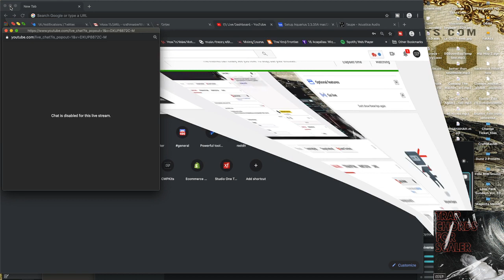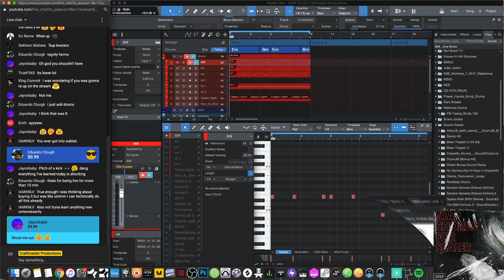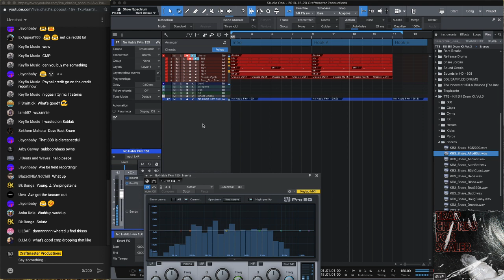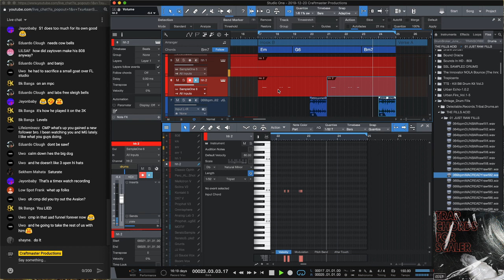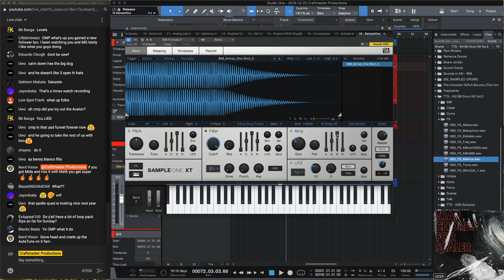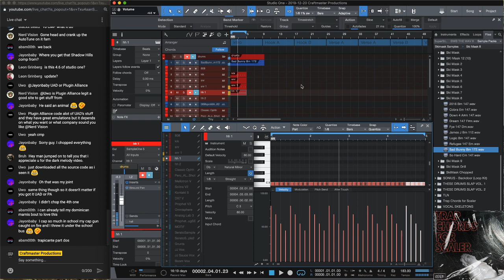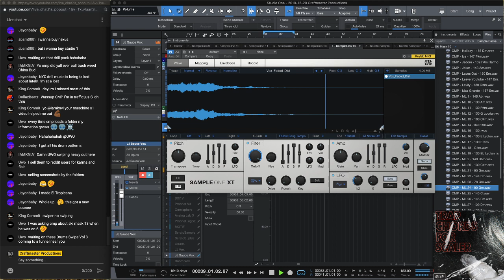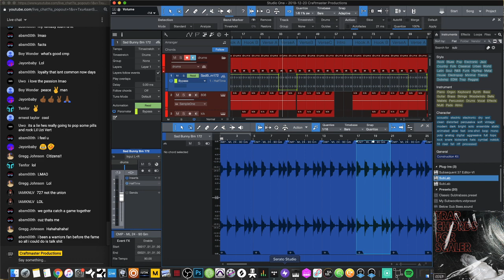Friday Night Mids...Ski Mask Samples Appreciation Stream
UAD Avalons, Taylor Swift Attacked, Royce a Beatmaker ?

Download 10 Compositions via Instant Download. Free with Email.

We will preview best flips via SpicySundays on youtube! Be sure to follow.

Keep it Simple but Don’t be Basic!